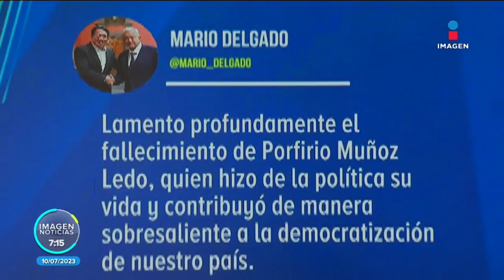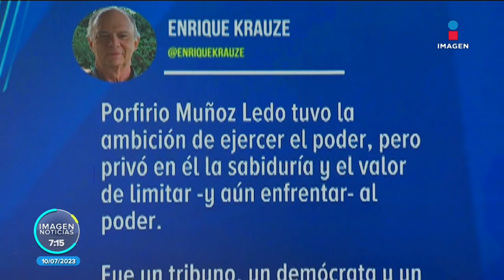Porfirio Muñoz Ledo: Reacciones en redes sociales tras su muerte | Noticias con Francisco Zea